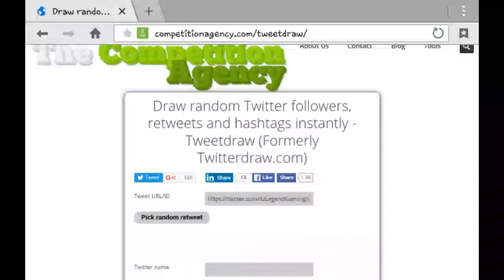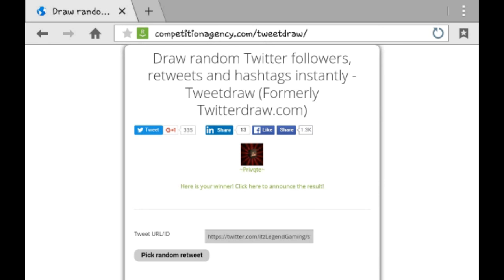300 Subscribers Q&A Answers & Giveaway results!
Hey Everyone Welcome Back To Another Minecraft Pocket Edition I Hope You Guys Enjoy :D
IP: NONE
If you enjoy today's video, Make sure to smash that like button for me!
I WILL GIVE YOU A COOKIE IF YOU SUB :D
Hi I am LegendGaming but you can call me Alex because it's my real name XD and I hope you guys enjoy!
EDITING/Recordings

*SCR Pro, Mobizen/ Rec

*Photoshop/PowerDirector

*Mobcrush ( LiveStream )
Current Amount: 316
Banner: Meh xD
Profile Pic: Meh xD
intro: YaBoiFrpFro
Outro: Me xD
Thumbnail: A+ PvP